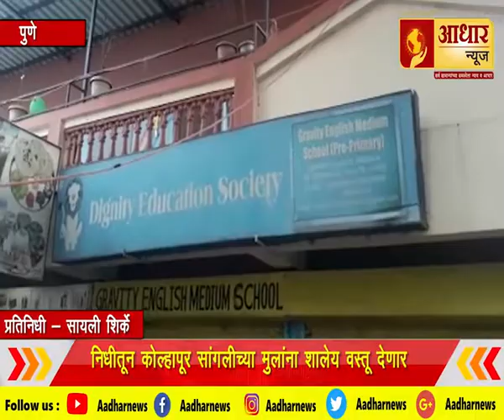Fast News | 16.08.2019 Adhar news